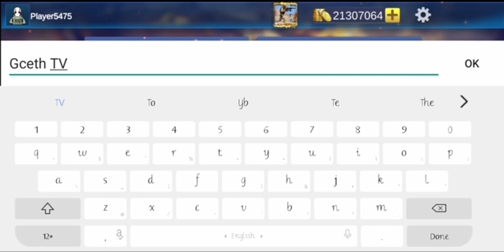Zombie 3D Gun Shooter - Offline FPS Shooting games - use Fire Gun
The zombie virus has infected the world! Fight zombies for survival !

The zombie virus is out of control! Evolving zombies are taking over the world! You are a well trained special forces commando and your mission is to fight against zombies.You need to kill all zombies in this assassination survive and experience battle survival.Choose from an insane arsenal of combat weapons and battle against the walking dead in terrifying environments around the globe.

Features
- Realistic 3D graphics and cool animations
- Scary zombie models
- Easy play and Smooth control
- Weapons: guns, pistols, snipers, automatic rifles, shotguns, grenades!

The apocalypse is here, so take part in this heart-stopping game and become a professional zombie commando fighting the undead!  Good Luck(-_･)